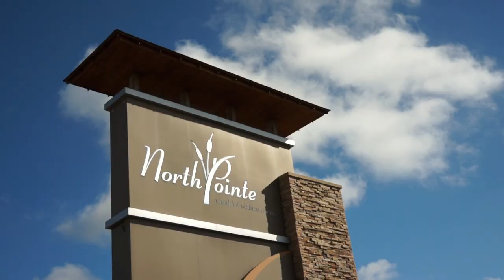North Pointe Health and Wellness Image